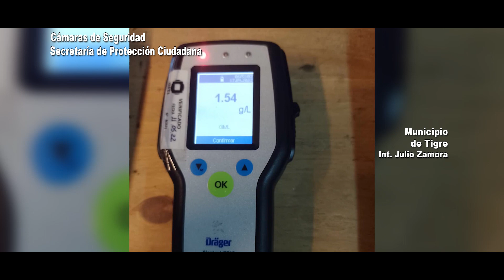Tigre: Alcoholizado, chocó a una moto y fue detenido por el COT